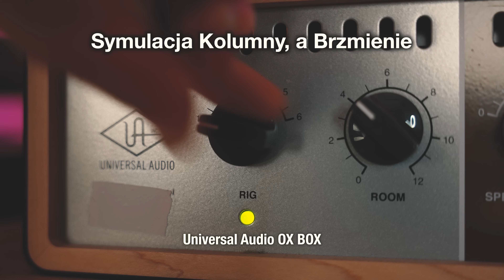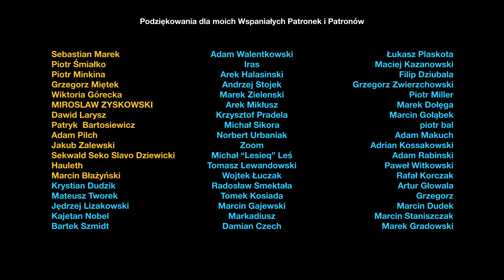Jak ustawić idealne brzmienie gitary? (Austrian Audio OD5 i OC7)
Austrian Audio OD5 OC7.
Jak ustawić idealne brzmienie gitary elektrycznej? Poradnik dla poczatkujacych.
Polecany sprzęt (reflinki):
Timestampy Macieja:
0:00 - Wstęp
2:05 - Mikrofony
4:01 - Filtr dolnoprzepustowy LPF
6:11 - Filtr górnoprzepustowy HPF
7:13 - Spróbuj pokręcić
8:12 - Głośność
9:29 - Podsumowanie
🔥 ZOBACZ WIĘCEJ 🔥